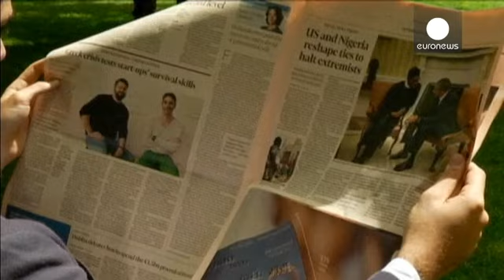Agnelli family buy the Economist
Huge potential lies ahead for the Economist. That's the opinion of the Agnelli family who have bought a 50 percent share in the renowned paper which makes them the largest investor in the weekly publication.

The stake was sold by Pearson for 469 million pounds - around 485 million euros a price which surprised analysts who thought the paper would sell nearer the 400 million pounds mark.

The deal comes on the back of Pearson's sale of the Financial Times to Japan's Nikkei.